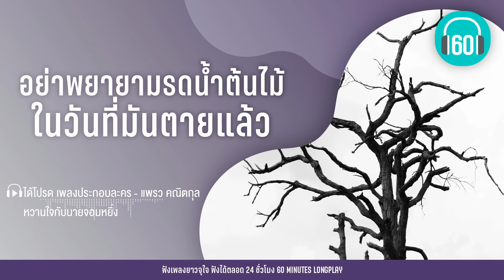อย่าพยายามรดน้ำต้นไม้ในวันที่มันตายแล้ว lความเดิมตอนที่แล้ว,อย่าบอก,รอแล้วได้อะไร l【LONGPLAY】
0.00 ความเดิมตอนที่แล้ว - Zaza
4:09 อย่าบอก -  อะตอม ชนกันต์
8:00 รอแล้วได้อะไร - นิว & จิ๋ว
11:30 คบไม่ได้ - ป้าง นครินทร์
15:48 แพ้แล้วพาล - ไอซ์ ศรัณยู
20:18 ภาพลวงตา - ดา Endorphine
24:11 อย่าทำอย่างนี้ไม่ว่ากับใคร...เข้าใจไหม  - เบิร์ด ธงไชย
27:44 ไม่ไว้ใจตัวเอง - ตุ้ย ธีรภัทร
31:52 ได้โปรด เพลงประกอบละคร หวานใจกับนายจอมหยิ่ง - แพรว คณิตกุล
35:34 ของที่เธอไม่รัก - อ๊อฟ ปองศักดิ์